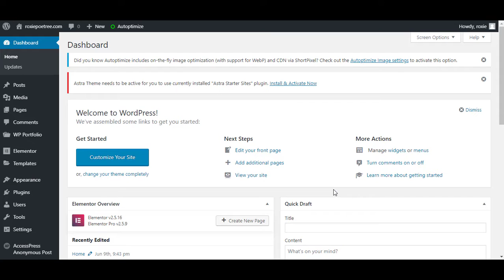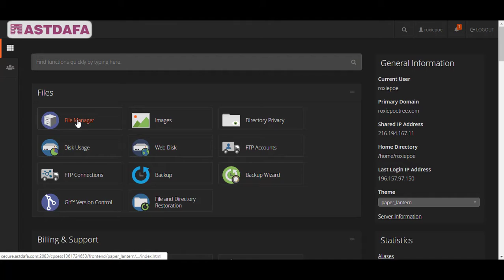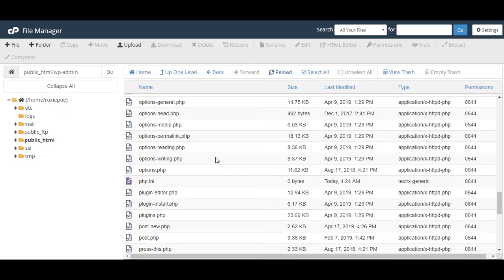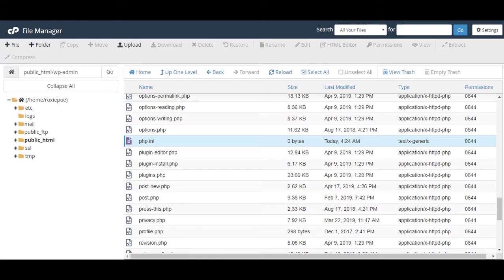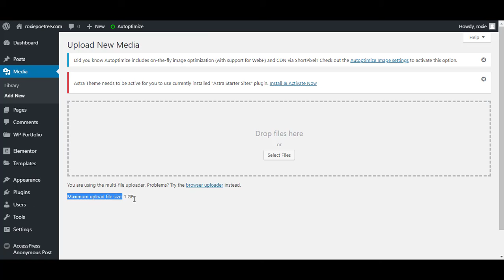how to increase Maximum upload file size for wordpress in cpanel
كيف تذيد حجم رفع ملفات الوورد بريس